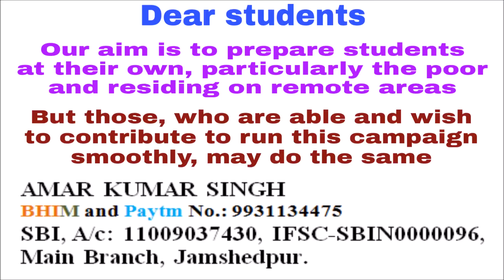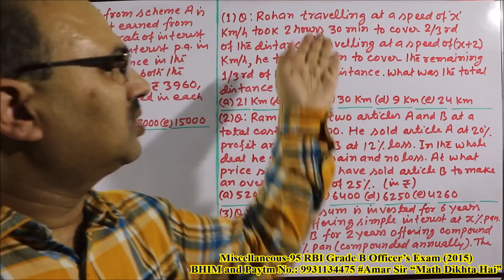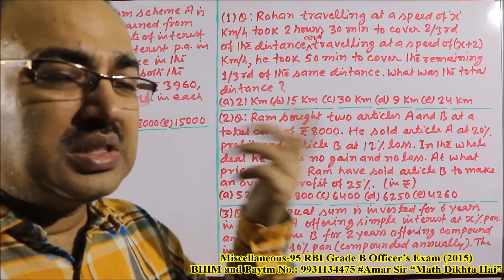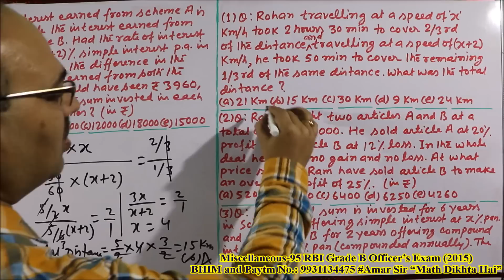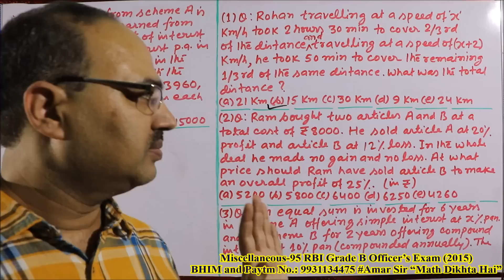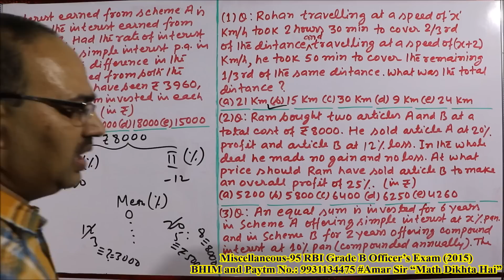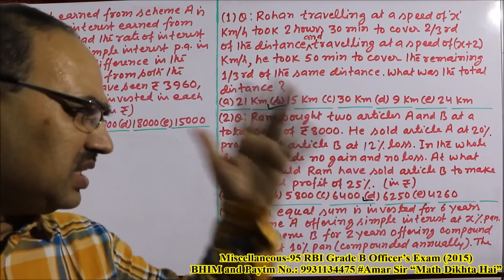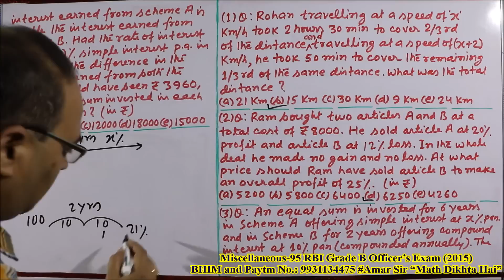RBI Grade B Officer Exam | Miscellaneous Questions-95 Memory Based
“Miscellaneous Questions-95” is a VIDEO EPISODE of three Memory Based Questions, asked in the Exam of RBI Grade B Officer’s Exam (2015). They are from the chapters- Time and Distance, Profit and Loss, Simple Interest and Compound Interest. These questions have been solved in unique objective method. For most of the questions, there is no need of Pen and Paper. Enjoy Mathematics. “Math Dikhta Hai.” All the best!

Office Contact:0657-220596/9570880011